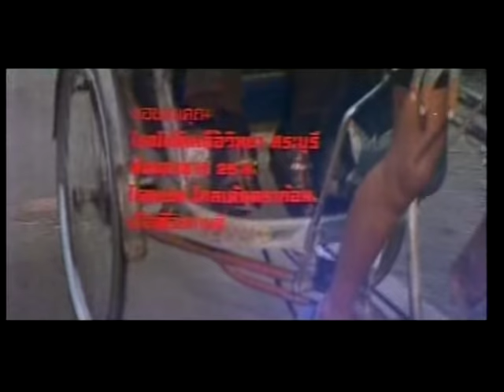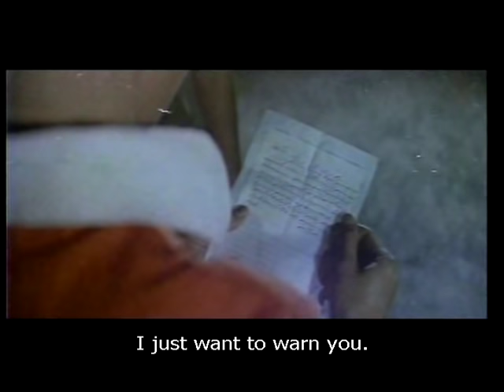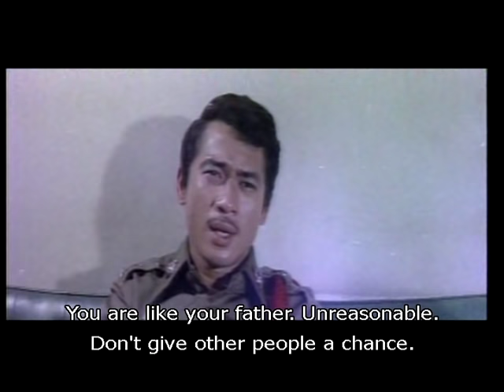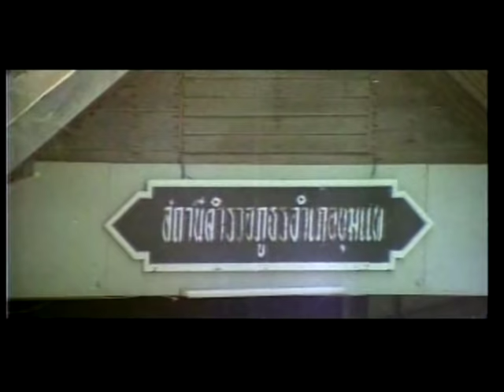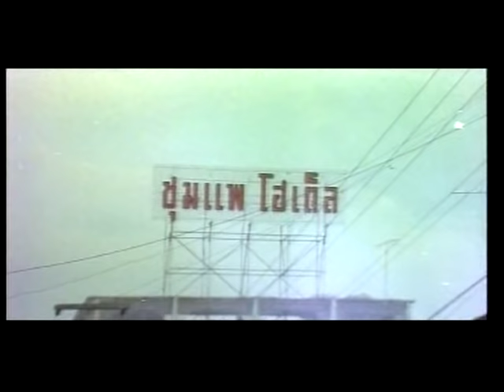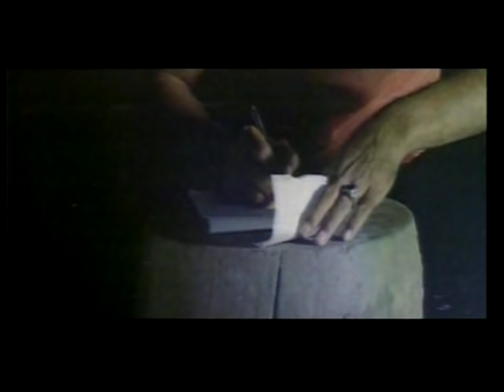Wu Tang Collection - Thai Action Blockbuster: Chumpae (English Subtitled)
Directed by: Jaran Phromransee
Cast:  Sombat Metanee, Lak Apichat, Darm Dasakorn, Tanyarat Lohanan

Pherg, the renowned leader of a famous gang of armed thieves, returns to his home town on a quest for revenge. Years earlier Pherg's father was killed by Sergeant Tom, a corrupt former cop
turned arms dealer, extortionist an all around Mafioso, and Pherg is forced to flee for his life, but he goes back to set things right.